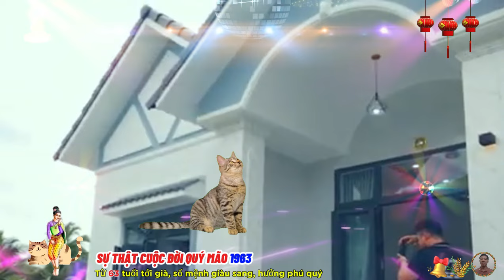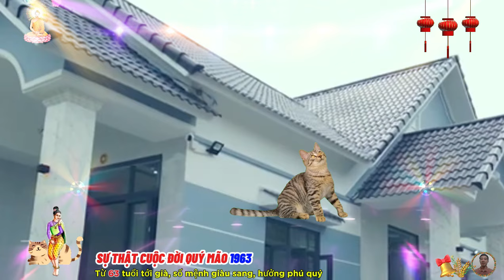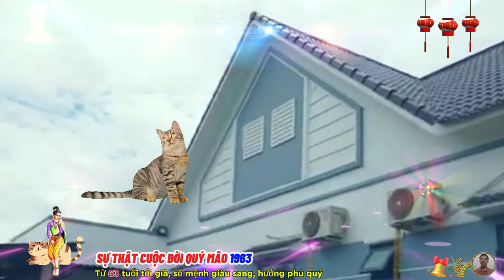☯ Chấn Động Sự Thật cuộc đời QUÝ MÃO 1963 Phật Độ HẾT KHỔ ĐỔI ĐỜI CỰC GIÀU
phần lớn quý mão thích sống theo tập thể đông vui, không thích sự lẻ loi, đơn độc, người tuổi mão sống ung dung, tự do, tự tại và luôn luôn lạc quan, sống lương thiện, dễ tha thứ cho người khác.
 quý mão có tinh lực dồi dào, tinh nhanh, lanh lợi, hoạt bát, thích ứng với mọi hoàn cảnh, có thể sống thân tình với bất cứ ai, họ là người có cá tính kiên cường, bất khuất, nhưng cũng hay nhường nhịn, không thích tranh giành với người khác, có tình cảm, tế nhị, trực quan, sinh động và óc giàu tưởng tượng.